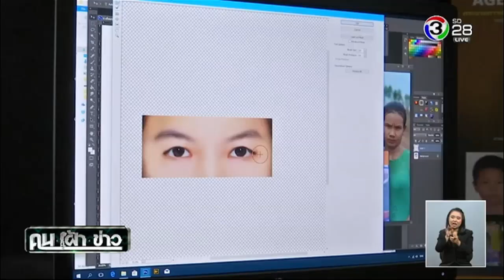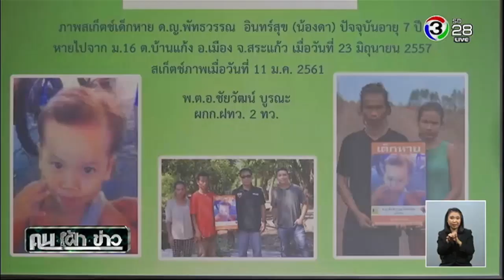คนเฝ้าข่าว | การจำลองภาพเด็กหาย | 14-01-61 | Ch3Thailand